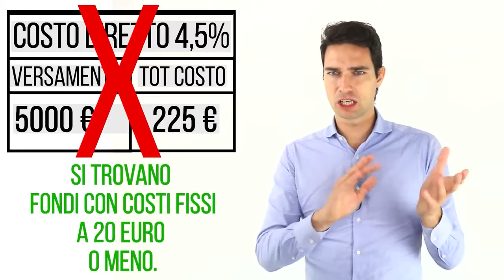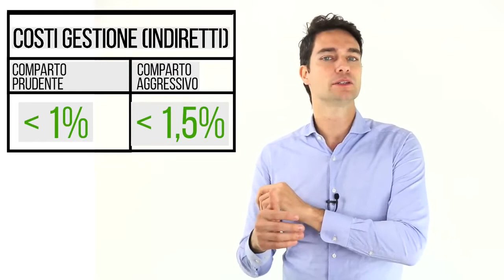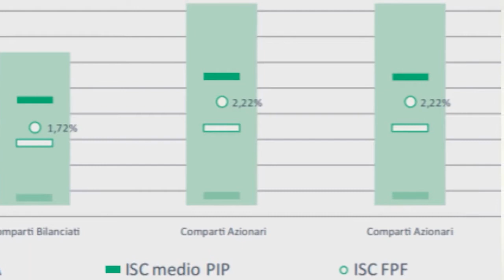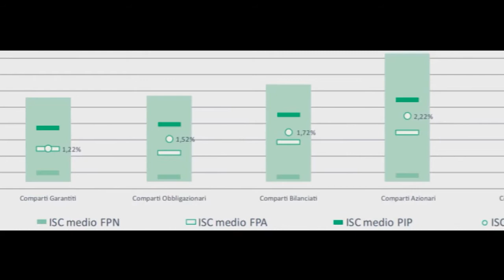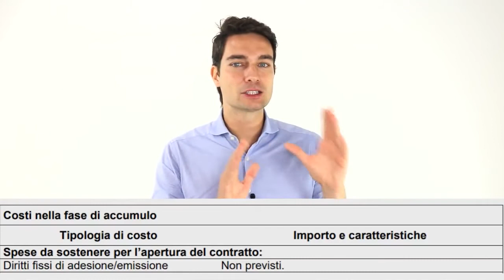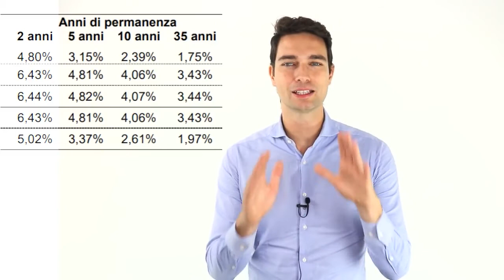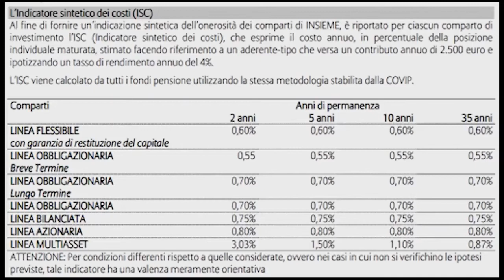Fondo Pensione: Hai Scelto Quello Giusto?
📌 Richiedi ora l'analisi previdenziale GRATUITA e scopri come andare in pensione prime e con più soldi:

📌 Accedi gratis al caveau delle pensioni e scarica 11 strumenti esclusivi che ti guidano passo passo verso un incremento del tuo assegno pensionistico futuro.

DI COSA PARLIAMO NEL VIDEO

In questo video imparerete quali sono le voci da controllare attentamente prima di scegliere un fondo pensione.

Spesso infatti si rischia di cadere in trappole e di finire con il perdere soldi. Vi spiegheremo come capire se il fondo pensione che avete scelto vi sta spillando soldi e come evitare le possibili fregature.

Investire nella pensione integrativa è importante, ma è altrettanto importante farlo in modo corretto. Ecco perché vi forniremo i consigli giusti per scegliere il fondo pensione più adatto alle vostre esigenze.

IoInvesto SCF è la prima rete italiana di consulenti finanziari indipedenti nata con l'obiettivo di aiutare i risparmiatori ad investire con successo i propri risparmi.

I numeri della IoInvesto SCF:
🏅+300 milioni di massa in consulenza
🏅+300 analisi di portafoglio ogni mese

00:00 intro
00:41 - Cosa controllare per capire se il fondo pensione scelto va bene?
01:03 - I costi diretti
01:55 - I costi di gestione
02:24 - Altri possibili costi
02:57 - L'ISC: Indice Sintetico di Costo
04:11 - Dove trovare queste informazioni
04:55 - Come distinguere un buon fondo pensione da uno cattivo